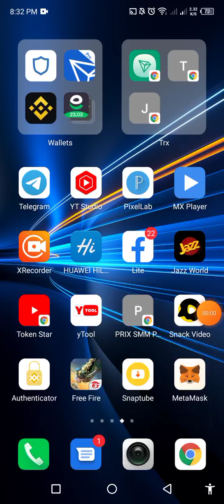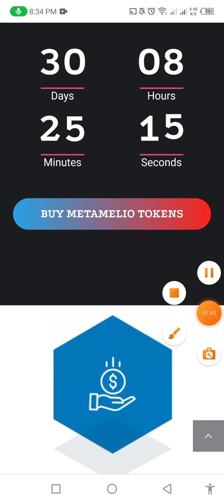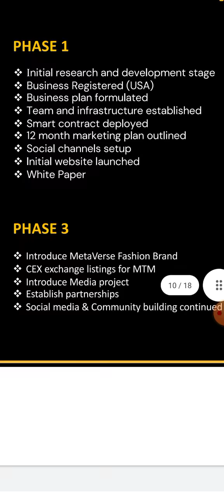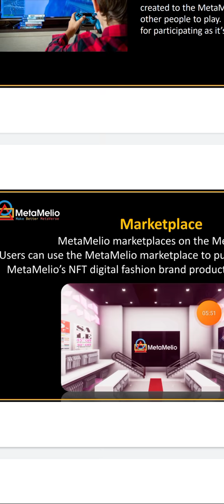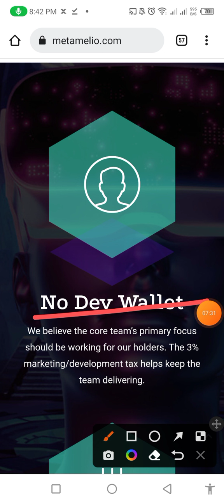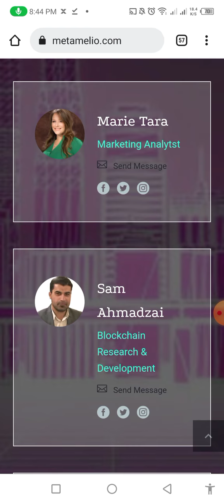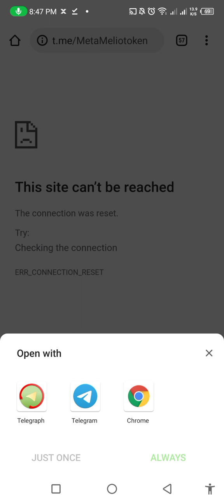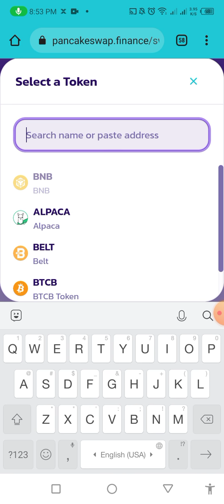MetaMelio.Com Token Full Review | How To Buy This Token & Complete Introduction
▶@AdnanCryptoOfficial  (Telegram)